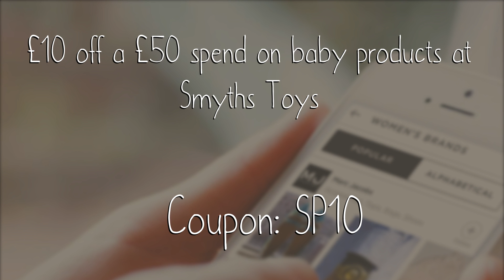BED STORE DISCOUNT CODES - 06/09/2016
Todays round up of daily Slingsby WorkPlace Products VOUCHER codes.
 Hotels.com  voucher codes
 ASOS.com coupon codes